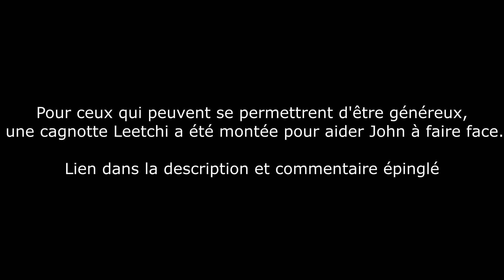CAMBRIOLAGE: AIDEZ-NOUS A RETROUVER LES ARMES DE JOHN!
[EDIT:] il s'en est rajouté à la liste:

12 Carabine à levier de sous-garde Marlin modèle 94 Classic cal 32-20. Bois repris, finition poncée-huilée, instruments de visée remplacés et œilleton de poignée Marble actuel. N° 1.052.26
13 Carabine à levier de sous-garde Marlin modèle 39A cal 22 LR. Bois repris, finition poncée-huilée, instruments de visée remplacés et œilleton de poignée Marble actuel. N° D20489
14 Fusil de chasse juxtaposé à chiens à canons basculants de fabrication espagnole type coach-gun cal 12-70. Bois repris et poncés-huilés. N° ?
15 Fusil à levier de sous-garde Norinco Winchester modèle 1887 cal 12-70. N° N500283

ultra mauvaise nouvelle, notre bon ami John que vous voyez dans les Big Iron s'est fait cambrioler sa collection par d'infâmes fils de pute sans coeur ni âme.
Je compte sur vous de tout coeur pour que pas une seule ne se retrouve sur le marché sans qu'on le sache. A la première qui passe, contactez le ou moi.
Ci-dessous son post où il détaille les armes volées, avec les photos correspondantes (suite et fin en commentaire épinglé).